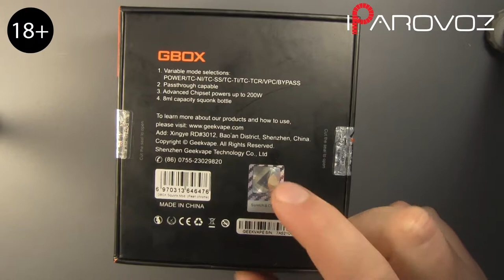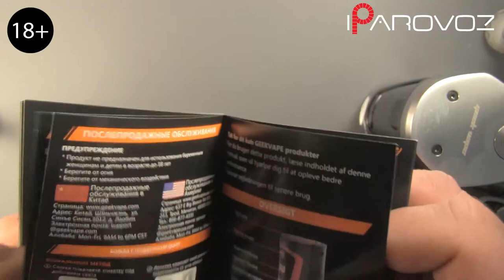Geekvape GBOX Squonk Mod Обзор. То, что доктор прописал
Geekvape GBOX Squonk Mod толково и правильно. Мод рассчитан на две батареи 18650 и имеет максимальную мощность  200 вт. Бутылка имеет емкость аж 8мл. Модель имеет все стандартные защиты и так же точечный режим преднагрева.  Качество сборки и покраски высокое. На мод можно посадить дрипки до 24 мм в диаметре. Так же реализована возможность зарядки батарей через порт USB.